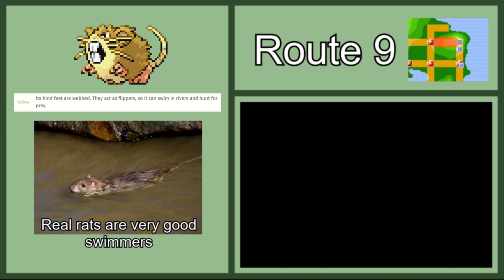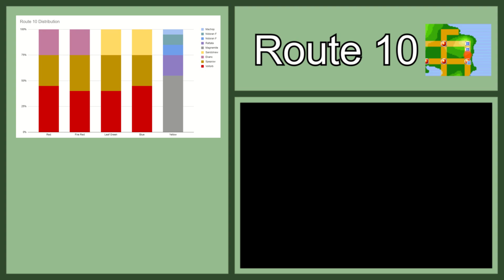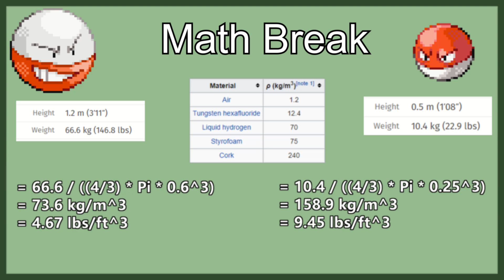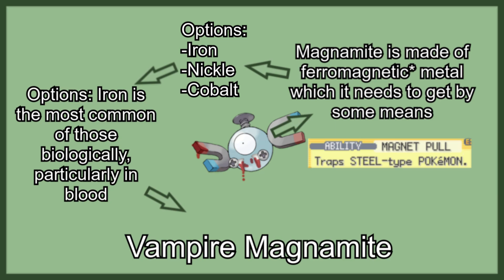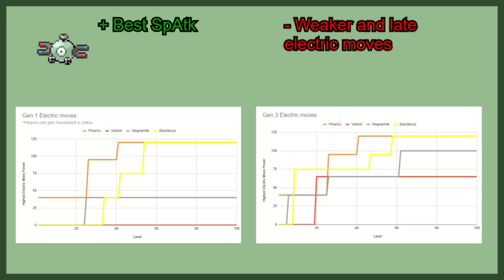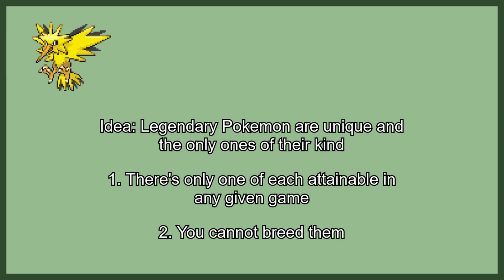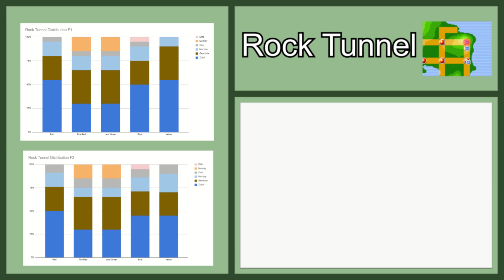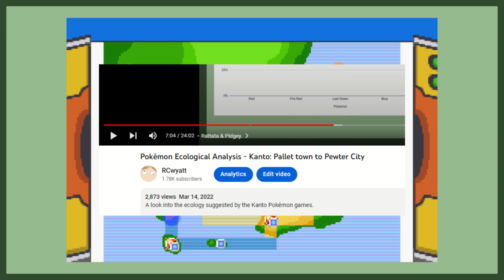Pokémon Ecological Analysis - The Rock Tunnel Valley Area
Intro: 0:00-0:24
Route 9: 0:25-6:22
Route 10: 6:23-21:59
Power Plant: 22:00-34:39
Rock Tunnel: 34:40-41:45
Outro: 41:46-42:18

Thanks to my dad for the footage of the multiple legendaries

Citations:
1. Brožek J., Grande F., Anderson T. Keys A.Densitometric analysis of body composition: revisions of some quantitative assumptions. Annals of the New York Academy of Sciences. (1963)
2. Saporito R. A., Donnelly M. A., Spande F. T., Garraffo H. M. A review of chemical ecology in poison frogs. Chemoecology, 22, 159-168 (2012).
3. Holzinger F., Frick C., Wink M. Molecular basis for the insensitivity of the Monarch (Danaus plexippus) to cardiac glycosides. FEBS Letters, 314 3, 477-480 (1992).

Ride on Time - Millennium Hero
Super Square Hill - Wolfman1405
Telephone Number - dante
The Girl in White - Millennium Hero
The Glorious Fairy Fountain - BobTheTacocat